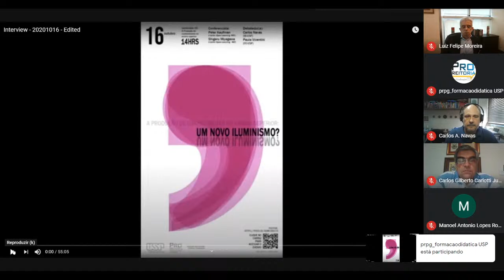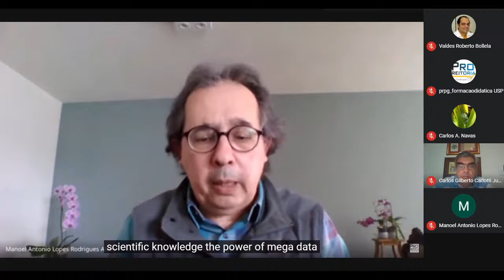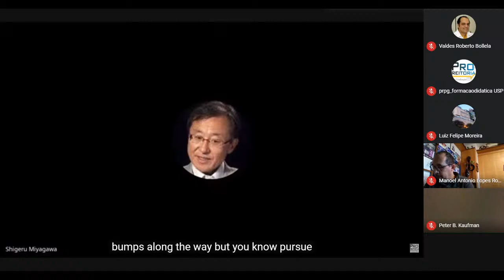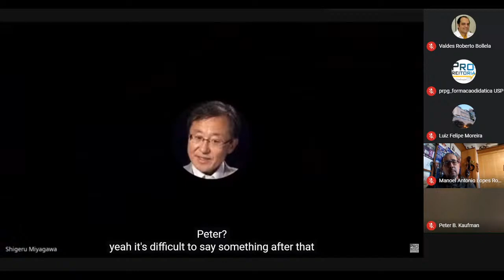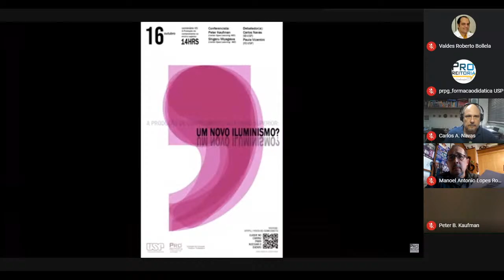‘A Produção de conhecimento no ensino superior: um novo iluminismo?’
Conferencistas: Peter Kaufman, Shigeru Miyagawa (Center Open Learning – MIT)
(entrevistas gravadas de 30-40min e live)
Comentador(es): CarlosNavas (IB-USP) e Paula Vicentini (FE-USP)